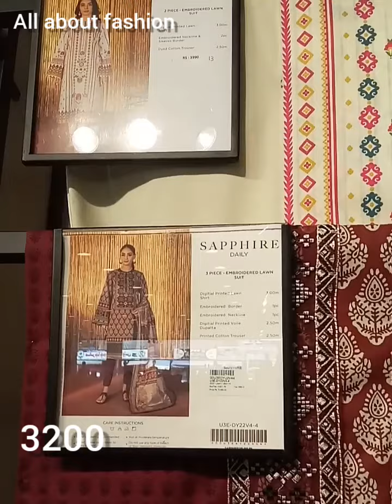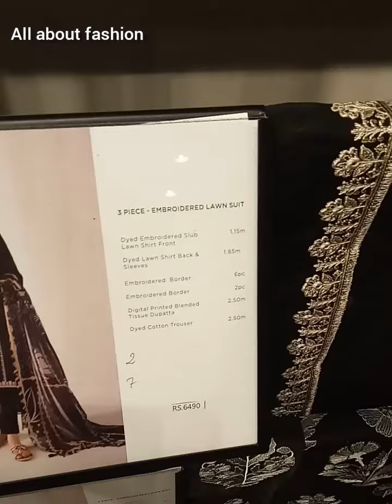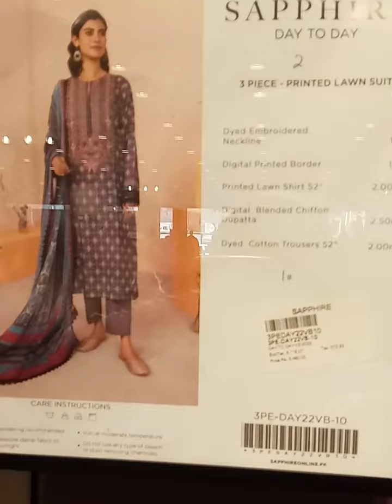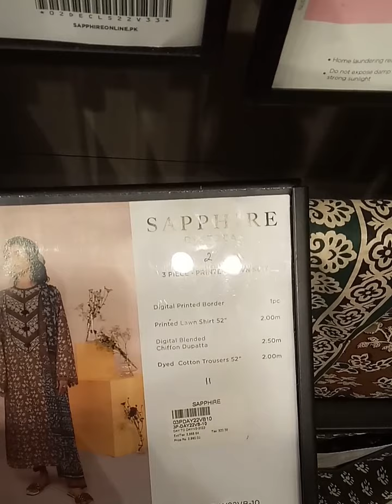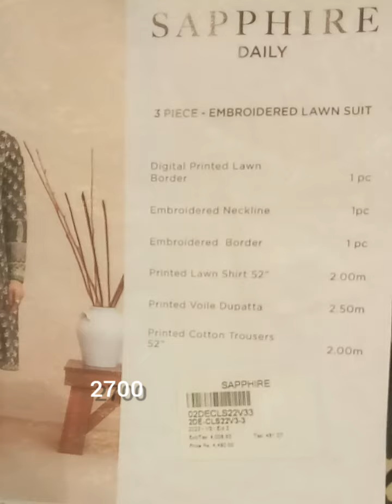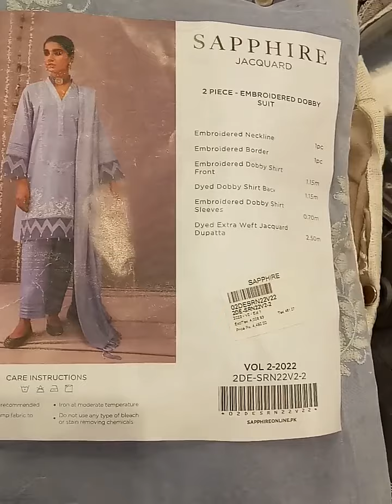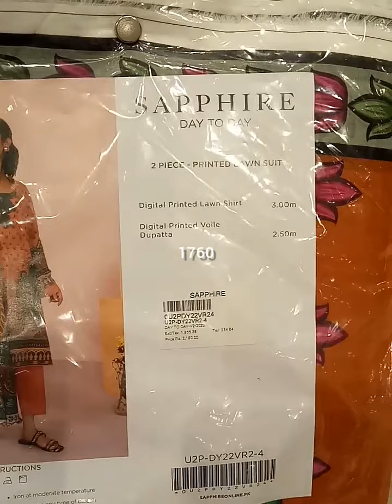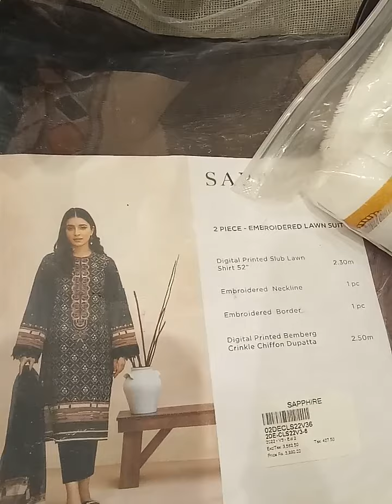Sapphire end of season sale 2022#sapphiresale#sale#sapphireunstitched#sapphiresaletoday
Sapphire end of season sale 2022#sapphiresale#sale#sapphireunstitched